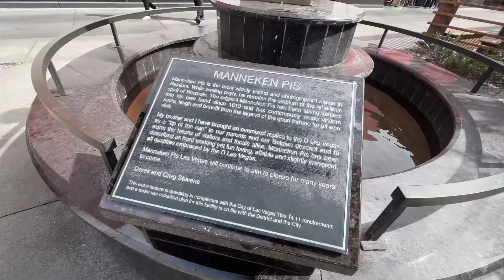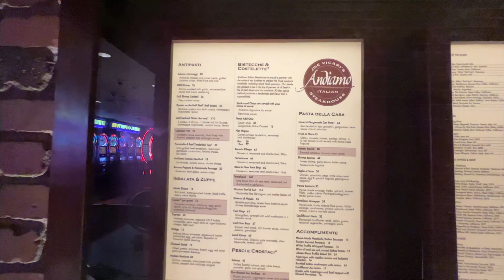Walking The D Casino & Hotel in Downtown Las Vegas, Nevada | Exploring Fremont Street Vegas Hotels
Music in video is for copyright purposes
Song: Breeze
Artist: Owl Nest